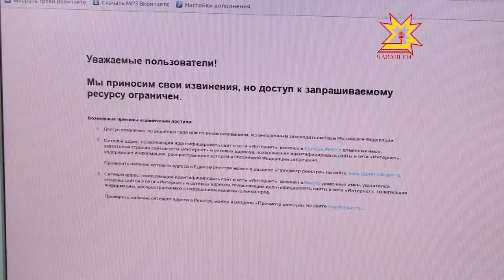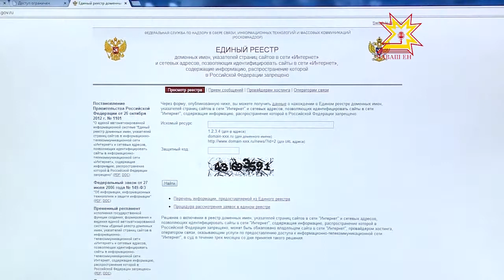Единый реестр запрещенных сайтов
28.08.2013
Интернет сегодня -- универсальный источник информации и общения, прежде всего для молодежи и детей. Но здесь можно встретить не только полезные, но и угрожающие жизни и здоровью сведения. В целях защиты пользователей от запрещенной информации -- в частности, о наркотиках, детской порнографии и способах суицида действует Единый реестр запрещенных сайтов.